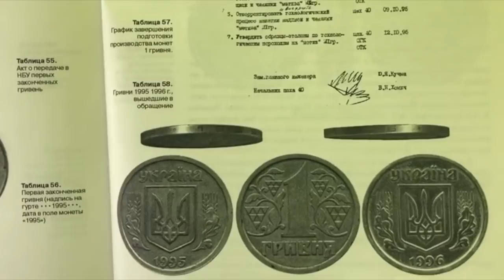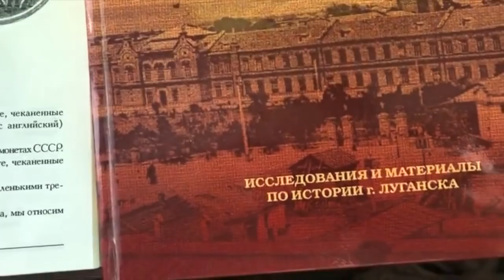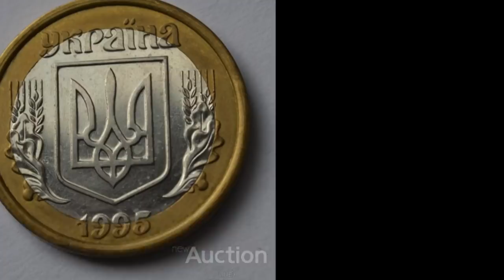ВОТ ЭТО ЦЕНА! 1 гривна 1996 за 8 201 грн Проверяем кошельки!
В этом видео покажу две редкие  монеты номиналом одна гривня. в 1995 и 1996 годах ЛСЗ тестировал оборудование и иногда получались вот такие пробные монеты!